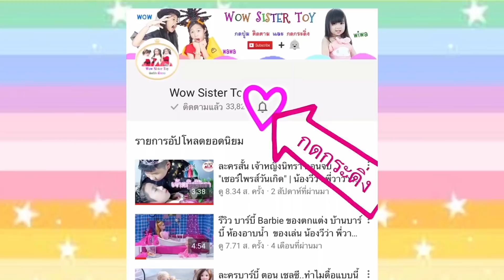บุพเพสันนิวาส ตอนพิเศษ... ฟินเฟอร์ พี่ผิน พี่แย้ม พร้อมตบ | ละครสั้น น้องวีว่า พี่วาวาว